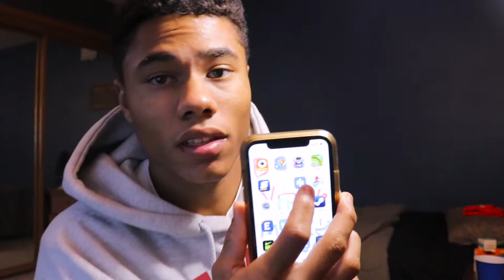Seven Months...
I almost uploaded this video to my 2nd channel lool so it took me 10 years to upload to this